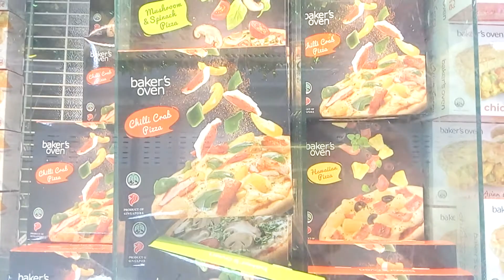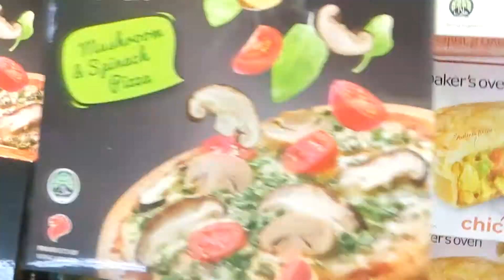What Pizzas Are Available During Singapore Lockdown_2020-05-09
What Pizzas Are Available During Singapore Circuit Breaker?

This video is specially made for AnGeL 😇 Sneak peek into my supermarket during circuit breaker. Enjoy! 😄